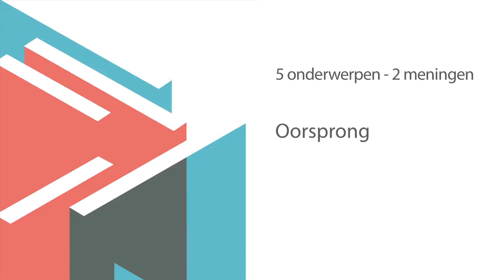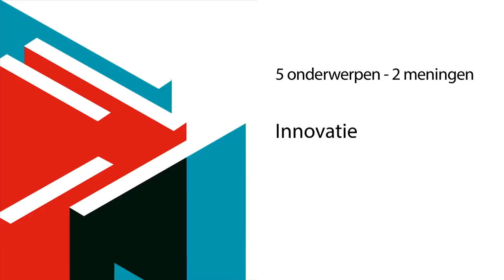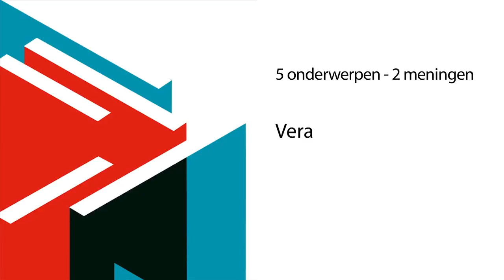Videostatements Dutch from Paul Hälg, CEO and Max Dätwyler, Son of Founder Adolf Dätwyler